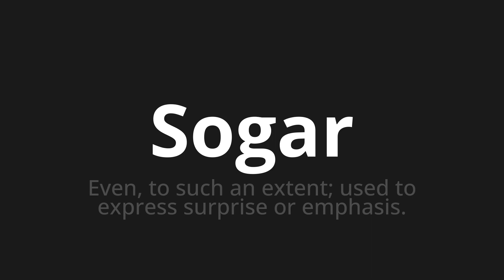How to pronounce Sogar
Master the Pronunciation of 'Sogar which means even' - which means : Even, to search for Extent;Used to Express Surprise or Emphasis. 📝 with @PronunciationGerman 🎓🗣️ - [Your Guide to German]

Learn to pronounce 'Sogar' perfectly in German with our easy and engaging tutorial by @PronunciationGerman! 📖📽️ In this comprehensive video, we provide you with native speaker examples 🗣️👂 and phonetic breakdowns 🎵 to ensure you get the pronunciation just right.

How to say Even in German